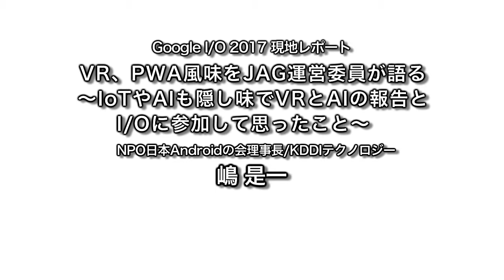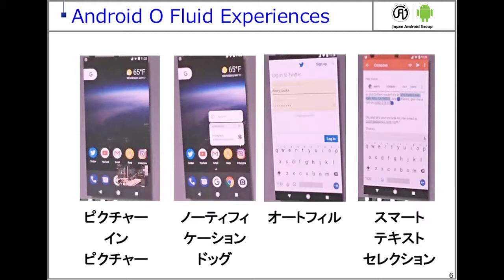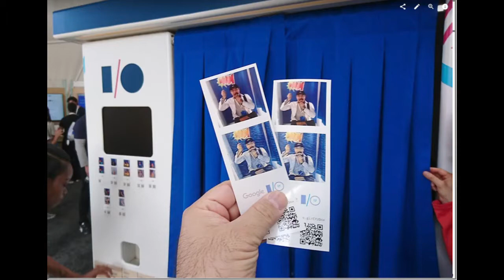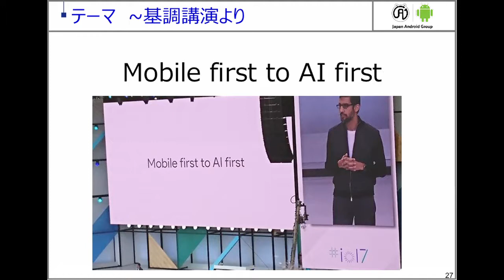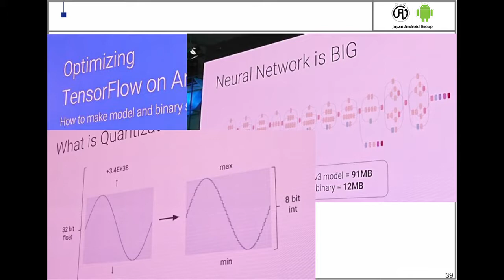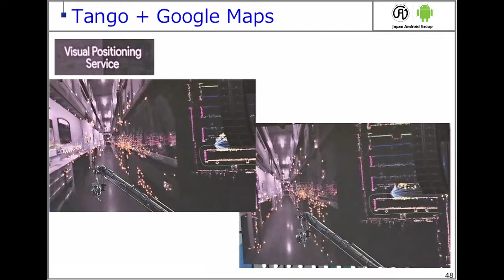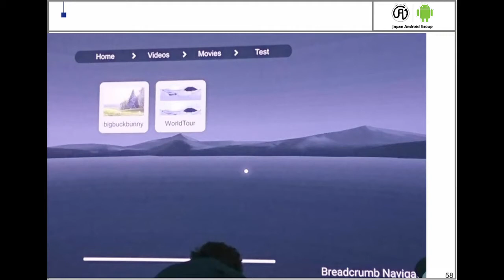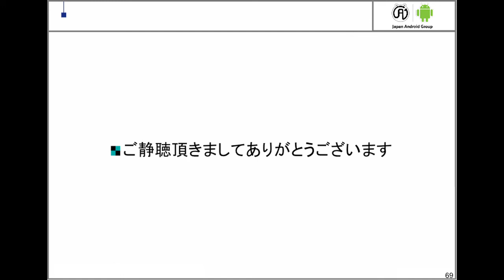ABC2017Spring Google I/O 2017 現地レポート～Android O、VR、PWA風味をJAG運営委員が語る ～IoTやAIも隠し味で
Google I/O 2017 現地レポート～Android O、VR、PWA風味をJAG運営委員が語る ～IoTやAIも隠し味で
嶋 是一
NPO日本Androidの会理事長/KDDIテクノロジー
モバイルとインターネットの普及を目的に、携帯電話の技術開発、Androidのコミュニティー運営、執筆活動などを行う。現在も携帯電話技術開発に携わる一方、MCPCにてモバイルシステム技術検定委員として検定教科書や試験策定などに参画。Google Android入門 携帯電話開発の新技術 （技術評論社2008/4/23）など。

堀田 ほつた
東海大学 情報通信学部 経営システム工学科 3年生。
Androidアプリ開発に興味津々で参加したABC2015Sで日本Androidの会 学生部の存在を知り、すぐに入部しました。最近はモバイルWebサイトにも興味津々です。

【 講演内容 】
Google I/O 2017に現地参加したJAG運営委員が、Android Oをはじめ、VRやAIやPWA(Progressive Web App)やIoTなどセッションで熱狂した思いを味にしてレポートをお届けします。但しI/Oの内容次第で話す内容は変更されます。何が出るか、出たとこ勝負!